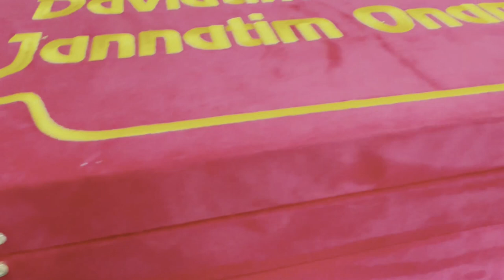Paypoqqa mas'h tortish joizmi? | Abdulloh domla